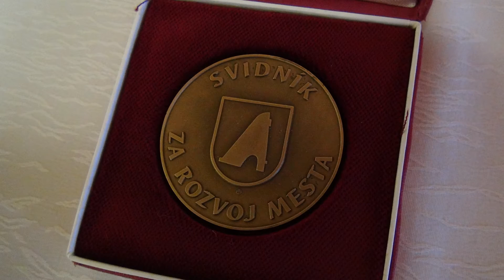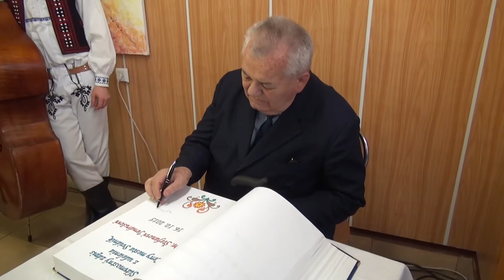Oktober- mesiac úcty k starším sa oslavoval i vo Svidníku